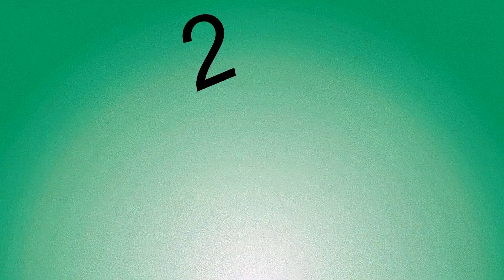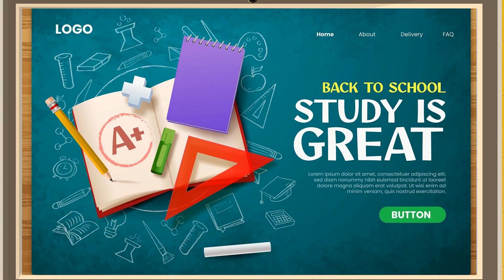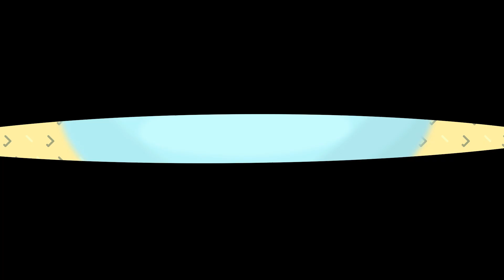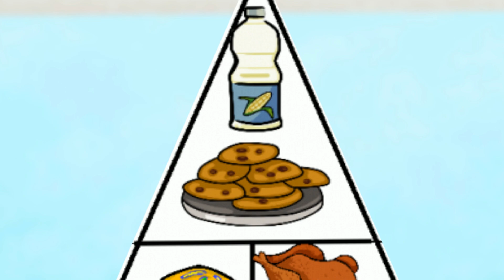My life is divided between water and land, no one knows the secret I hide | Animated Stories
My life is divided between water and land, no one knows the secret I hide, I have been living under water for a very long time, I have a life, friends and a lover under water, too. No one can understand, so I always keep this secret.

00:00  My life is divided between water and land, no one knows the secret I hide

Telling my Crush I Like Him... gone wrong

My drama is Worse than Selena Gomez& Hailey Bieber

Hello and welcome to Around My Story Animated is a YouTube channel that turns real teenagers’ stories into animations. Our team aims to create a strong and safe community for teens where they can share their emotional, awkward, heartbreaking, most importantly, REAL STORIES with the world.
All content in this channel is owned by VIOLA TV 🎭